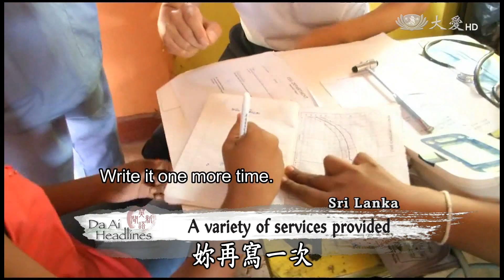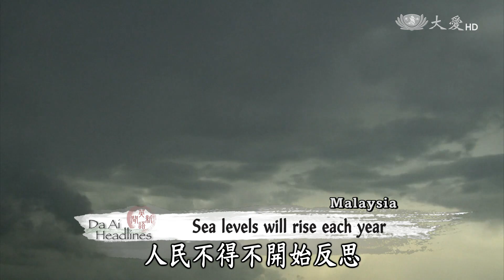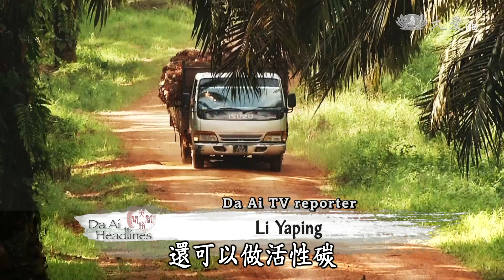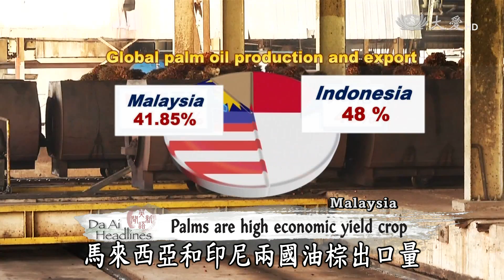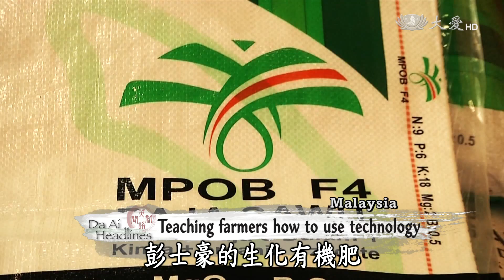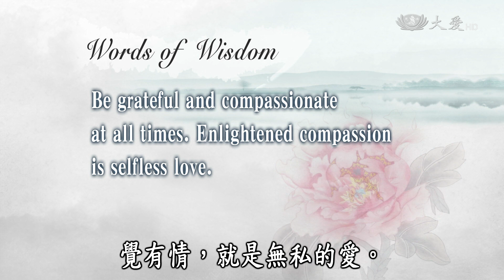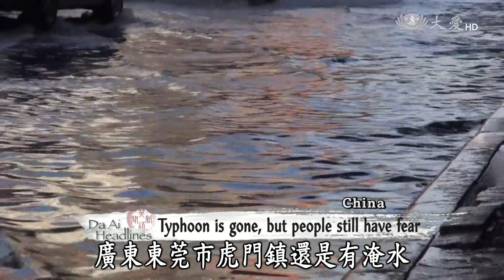【DaAi Headlines】20170829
TIMA members from four countries hold a free clinic in Colombo, Sri Lanka, serving nearly 4,000 residents.
In the aftermath of Typhoon Hato, Tzu Chi volunteers check on the conditions of underprivileged families in Dongguan, China.

四國的慈濟人醫會員，聚集斯里蘭卡首都可倫坡舉辦義診，受惠 4千多居民。
天鴿颱風過後，慈濟志工展開關懷探訪，大陸東莞的弱勢家庭。

今日新聞提要：
1.台星斯國義診+12歲女求醫
2.斯眼鏡發放
3.斯國牙科義診
4.同在亞洲馬來西亞(5)環境
5.東莞災後關懷
6.珠海救災推素
7.泰教師培訓
8.中慈也有寶萊塢+安養院園遊會
END：德州視訊精舍